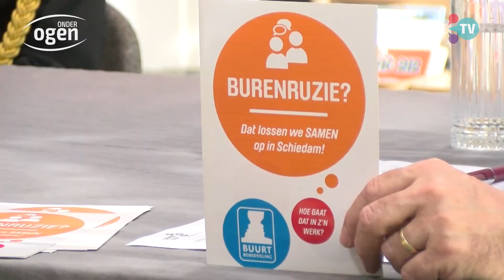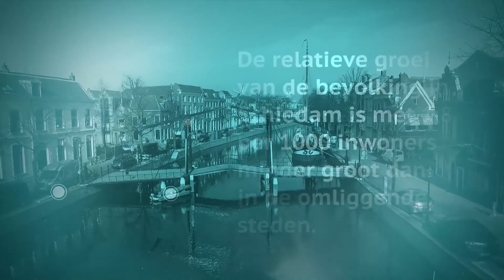Er zijn nog veel meer buurtbemiddelaars nodig in Schiedam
Een goede buur is beter dan een verre vriend zegt het spreekwoord maar wat kun je doen als je een probleem met de buren hebt? Buurtbemiddeling kan dan een mogelijke oplossing zijn. In heel veel gevallen is buurtbemiddeling namelijk een succesvolle manier om het conflict op te kunnen lossen.  Maar hiervoor zijn wel meer vrijwilligers nodig. Op dit moment zijn er in Schiedam slechts zes buurtbemiddelaars actief. Gelet op het aantal aanvragen moeten dat er veel meer gaan worden.

Fragment uit de 236-ste aflevering van het live televisieprogramma Onder Ogen.